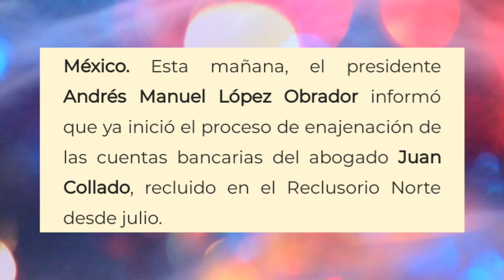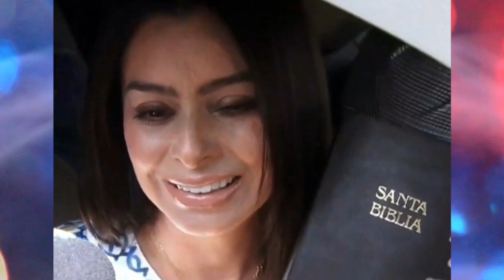AMLO decomisara los millones q robo collado para pobres en Oaxaca.